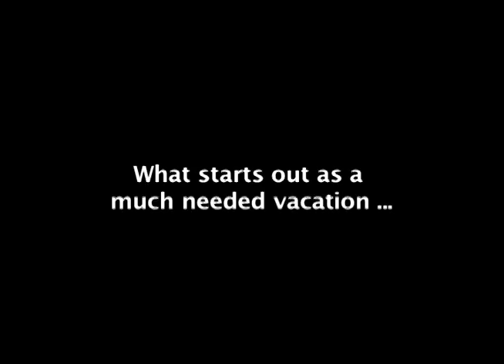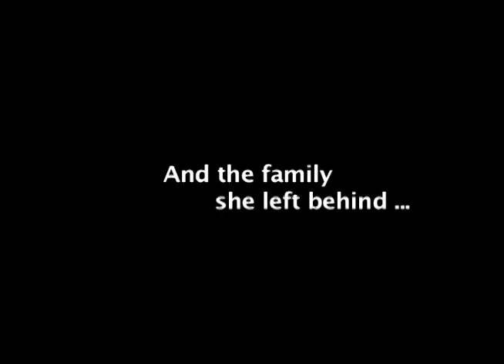KEEPERS OF THE LIGHT - Trailer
This is the trailer for  the feature film docudrama Keepers of the Light, Produced, Directed, Edited by Pamela Weaver.   Synopsis:  A middle-aged woman living in Los Angeles, saddled with a stressful job, a long-term relationship rapidly unraveling, coping with a drug-addicted daughter facing criminal charges and now facing raising four grandchildren, all under the age of six years, alone, takes a leap of faith. She sells her California home and heads to Austin, Texas. No family, no friends, no job, no medical insurance. Within days of arriving in Austin, a group of women at a drumming session encourage her to join them on a trip to Peru. What she believes to be an impromptu and much-needed vacation morphs into a spiritual journey of discovery, one that literally transforms her life and directly affects her life and that of the family she left behind.